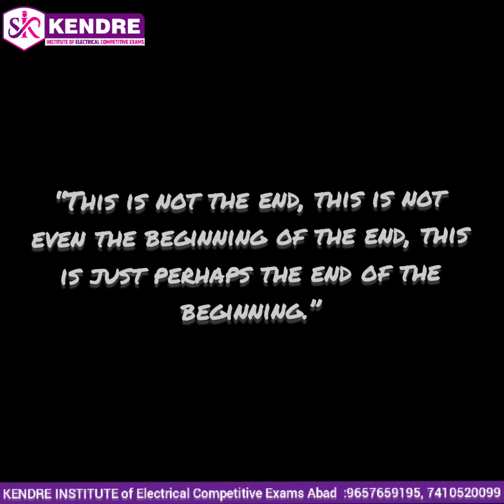प्रवास Towards Destination.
ऑनलाइन आणि ऑफलाईन बॅचेस संदर्भात माहितीसाठी किंवा मार्गदर्शनासाठी तसेच पुस्तक घरपोच मागवायचे असल्यास किंवा इतर माहितीसाठी

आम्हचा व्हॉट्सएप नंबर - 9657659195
यावर स्वतःचे पूर्ण नाव, पूर्ण शिक्षण व पत्ता WhatsApp करावे व तुम्हाला हवी असलेली माहिती विचारू शकता.